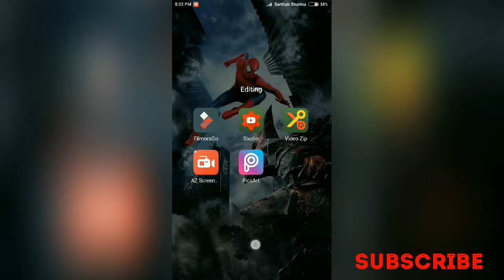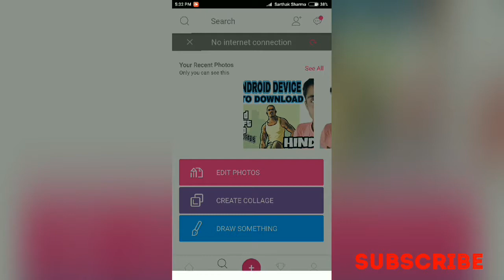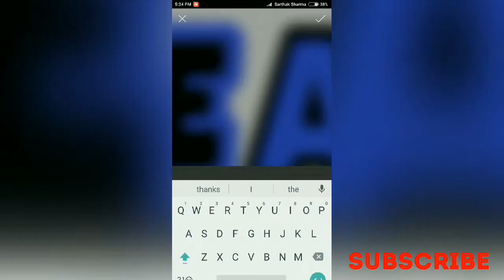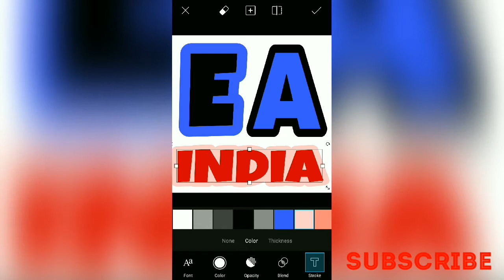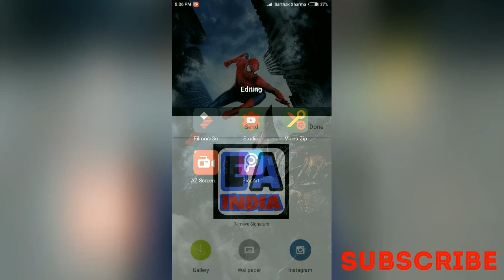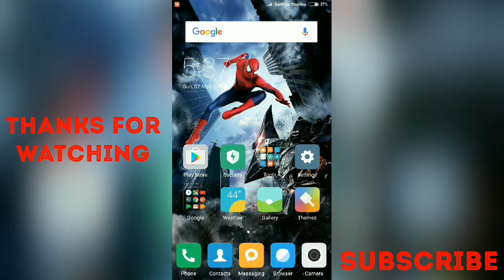How to make your YouTube Channel Logo with your android phone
In this video, How to make your YouTube Channel Logo with your android phone.